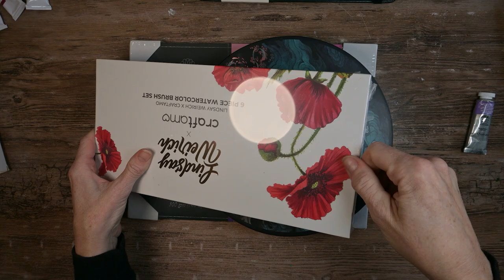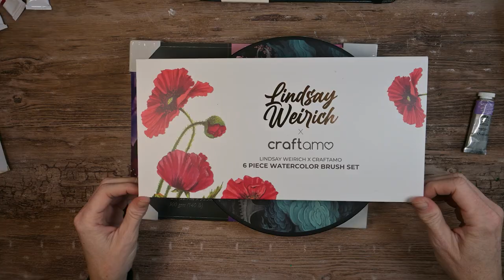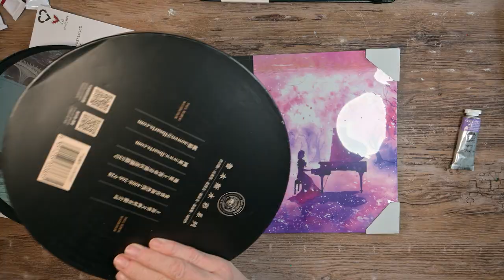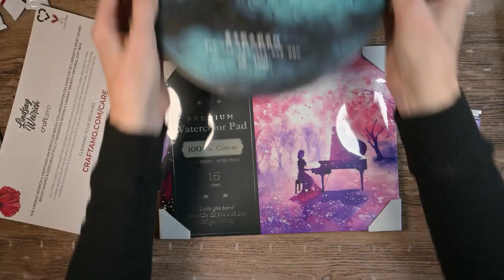New Art Goodies and TWO Fun Demonstrations! Winsor & Newton and Da Vinci Watercolors.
I show you some fun new watercolor art supplies in this video and do two fun demonstrations using the products.

Hi! I'm Miranda Watson and I create fun art videos on this channel twice a week.  I do a fun art subscription box every month, plus many other fun art-related projects.  My passion is watercolor and water-based media.  A Like on this video if you enjoyed it also helps me out.  Thank you for spending your time with me today, I appreciate you!

Winsor & Newton Winsor Violet Watercolor Tube (14 ml)
Mr. Pen Airtight 18-Well Watercolor Palette
Baohong Watercolor Journal, 140-lb., Cold-Press
Paul Rubens Precipitated Set of 6 Tubes
Art-n-Fly 100% Cotton Watercolor Block
Winsor & Newton Cotman Round Brush Size 12
Winsor & Newton Cotman Round Brush, Size 10
Arches Watercolor Pad, 9” x 12”
Pinstriping Tape
Pebeo Drawing Gum (Masking Fluid)
Silicone Brush (for Masking Fluid)

FILMING SETUP:
Camera, Nikon Z30
Samsung Galaxy S6
Studio Lights

Miranda Watson - Alkali Creek Art
New Castle, CO 81647